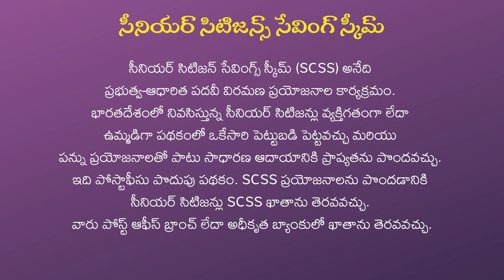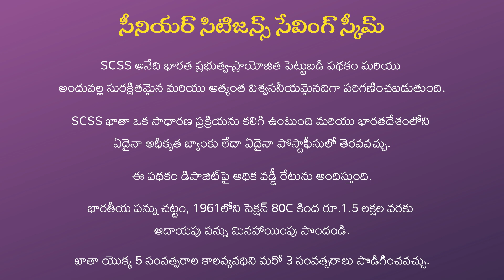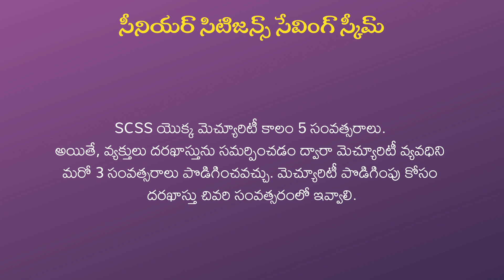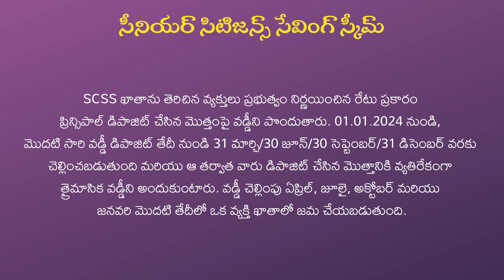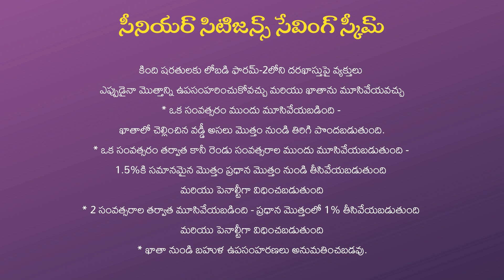Senior Citizen Savings Scheme | సీనియర్ సిటిజెన్ సేవింగ్స్ స్కీం